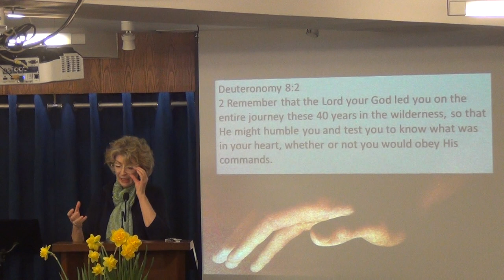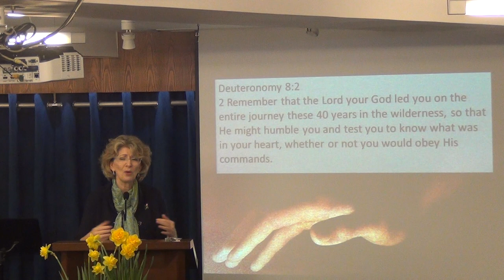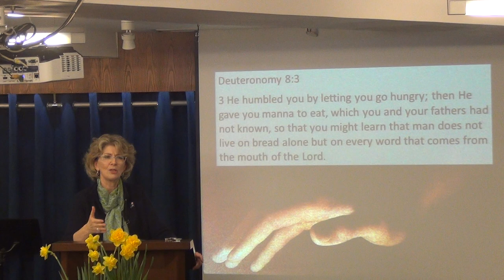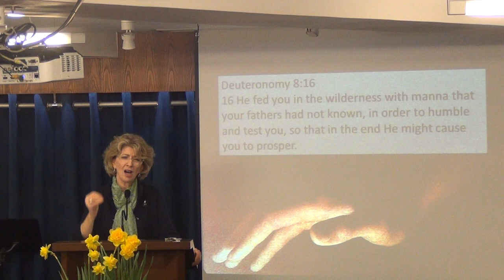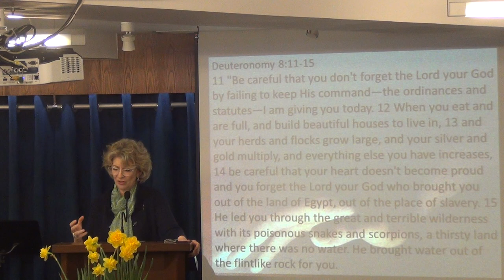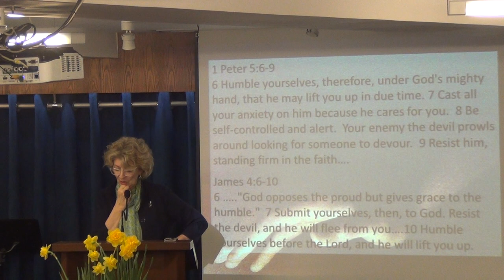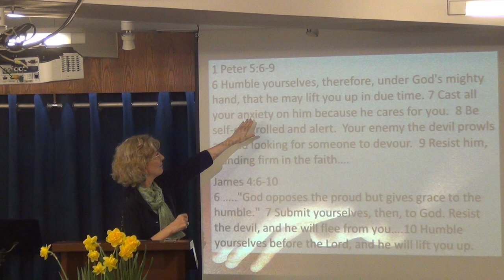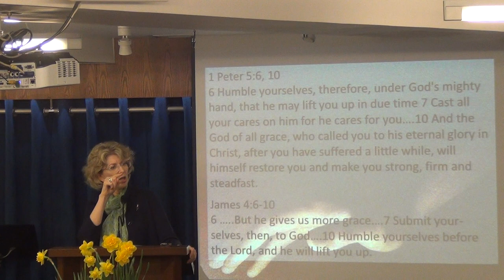Under God's Hand Part 4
Pastor Jennifer's sermon on Sunday, February 11 2018